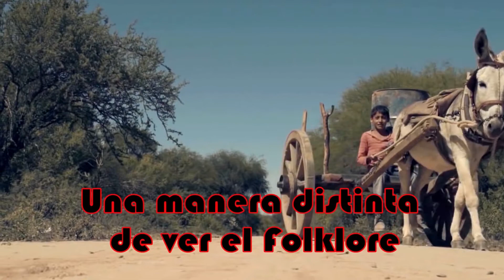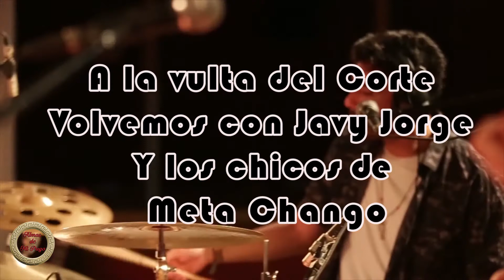Almas de mi Pago. Los de Aca Trio - Meta Chango .Programa 2 . Parte 1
Hoy en nuestro programa Los chicos de Tandil se hacen presente.
Los de Acá Trio.
Almas de mi Pago. Una manera distinta de ver el Folklore